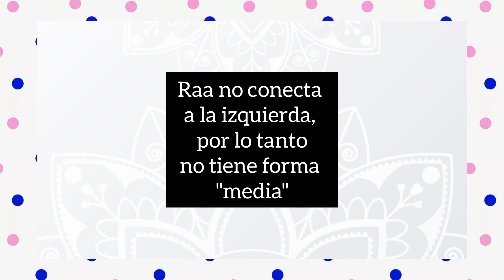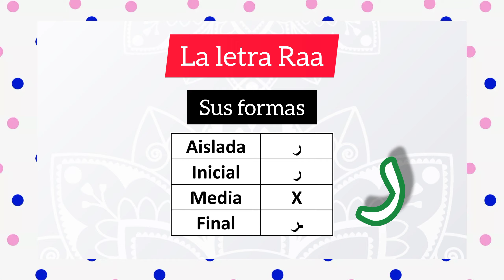Alfabeto árabe ر ra (10/28)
Cómo escribir en árabe.
La letra ر (Raa)
Muy fácil.
Ejemplos, pronunciación, traducción.